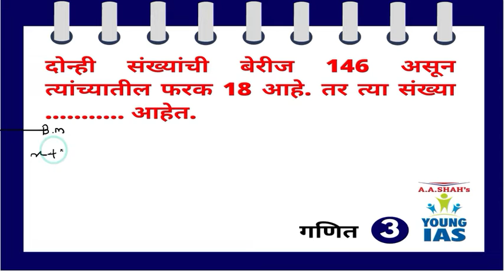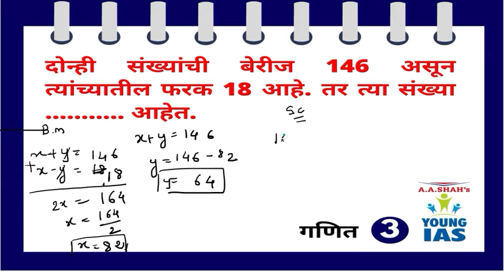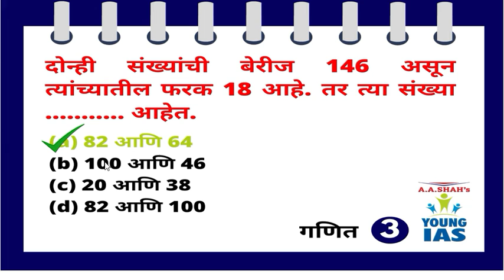Maths | Free Daily questions Police Bharti | Army Bharti | Saral Seva Bharti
पोलीस भरती 2022 सराव प्रश्नसंच | Police Bharti 2022 Questions | Police Bharti GK | Marathi GK | Maths - Ganit
पोलीस भरती 2022 | Police Bharti 2022  Questions Papers | वारंवार विचारलेले सामान्य ज्ञान प्रश्नोत्तरे

Police Bharti 2021 Question Paper | पोलीस भरती 2021 अपेक्षित प्रश्नसंच  |

Quiz Competition
Elocution Competition
& many more.

For further inquiry/details & demo lectures:
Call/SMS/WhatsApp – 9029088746